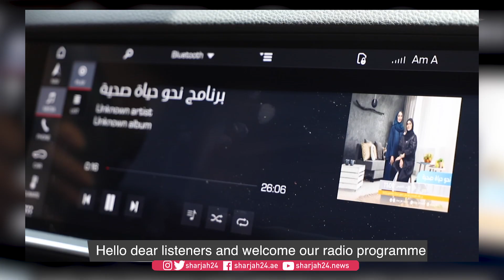التثقيف الصحي بالشارقة تحتفي باليوم العالمي للإبداع والابتكار